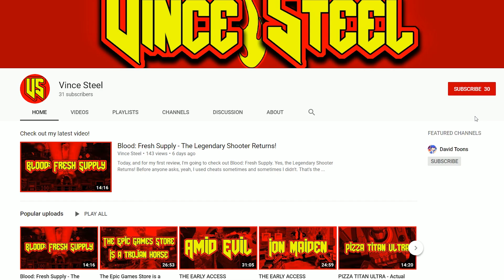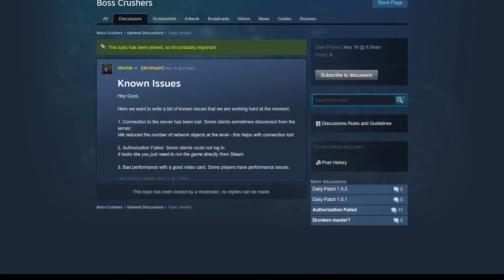BOSS CRUSHERS -- Maybe wait?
Today, I take a look at Boss Crushers, a new indie roguelike by Space Horse. Maybe wait for a bit.